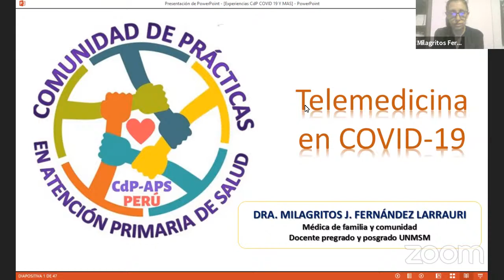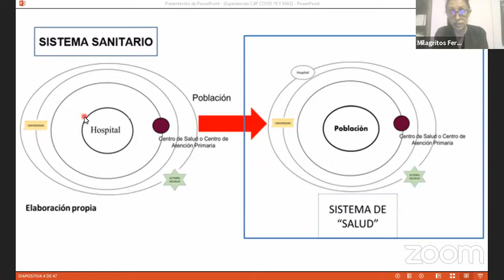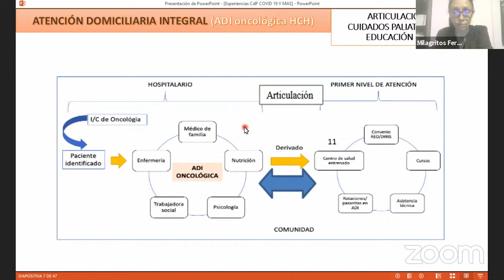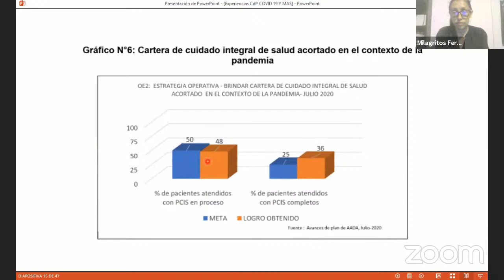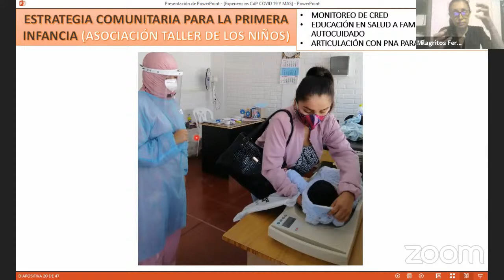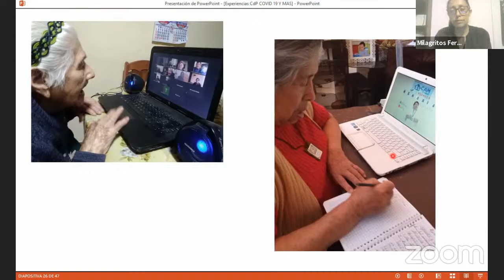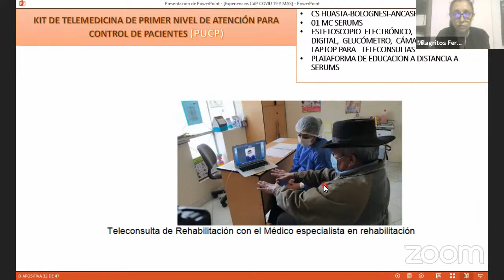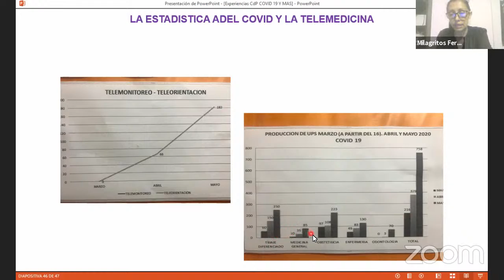Curso Nacional CPAIS